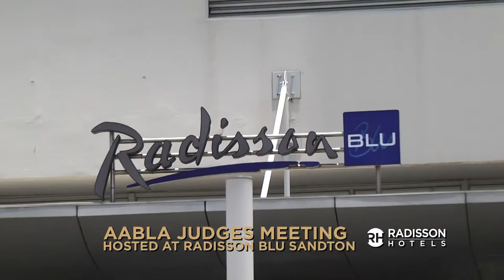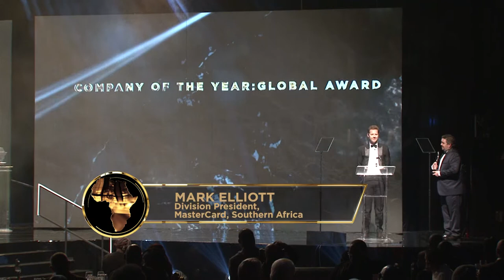Celebrating Africa’s Titans of Industry at the 9th All Africa Business Leaders Awards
The 9th All Africa Business Leaders Awards (AABLA) Grand Finale brought together business heavyweights from across the continent to celebrate and toast to the achievements of those businesses and business leaders who through bold decision making and innovative thinking.